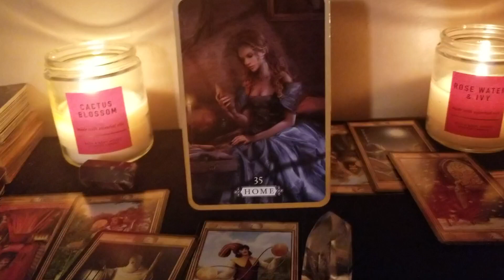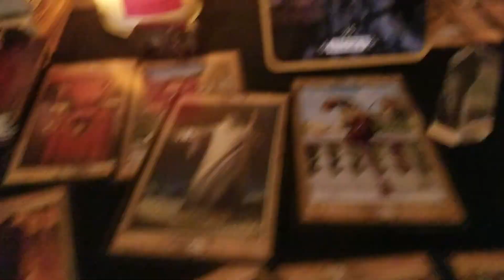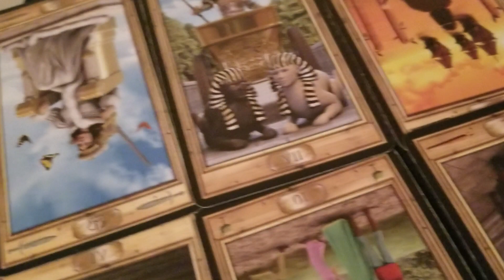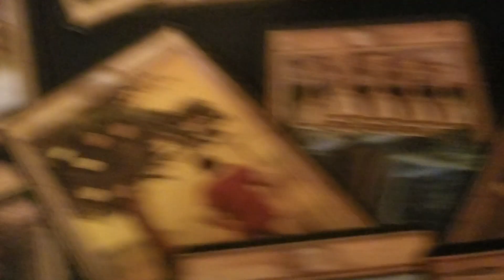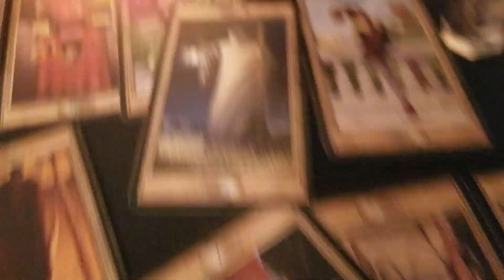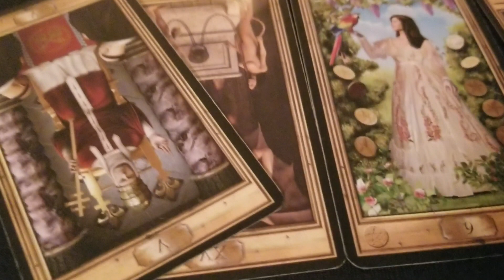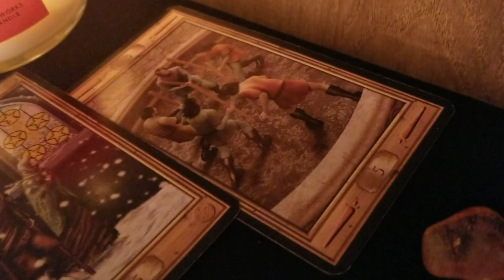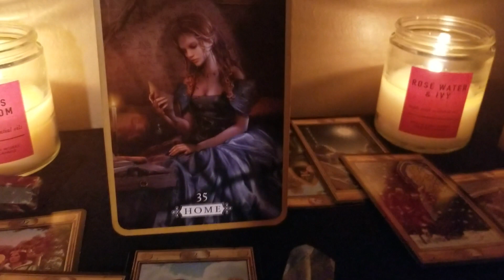💯SAGITTARIUS LOVE✔ SEPTEMBER 2018!! FINAL NOTICE!!!